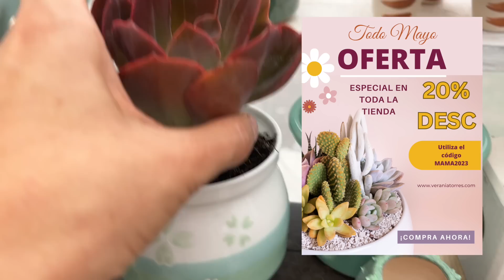Nuevas plantas exóticas y anuncios importantes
Te presento mi nueva colección de plantas exóticas y otras no tanto, nuevas que ya tenemos a la venta y otras que saldrán próximamente, tenemos descuentos todo el mes de Mayo 2023